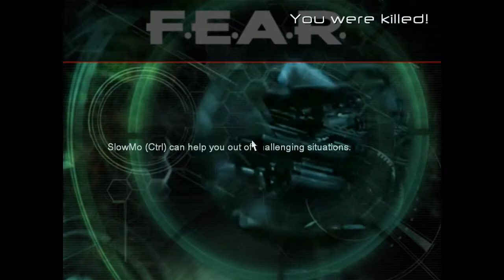A Total Newb 2.0 Episode 2 - FEAR Part 1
Man this game is scary as hell.